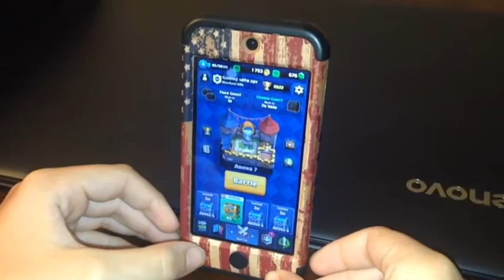Clash Royale RIP OFF!!!